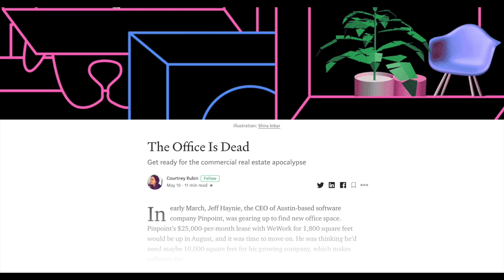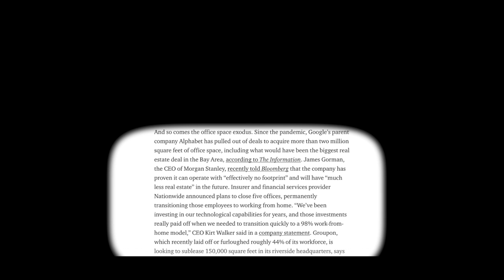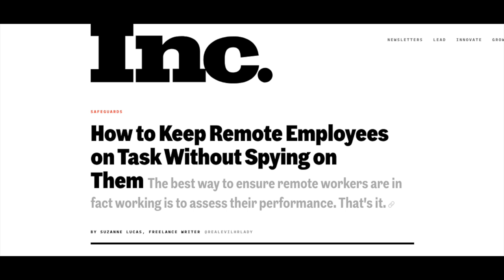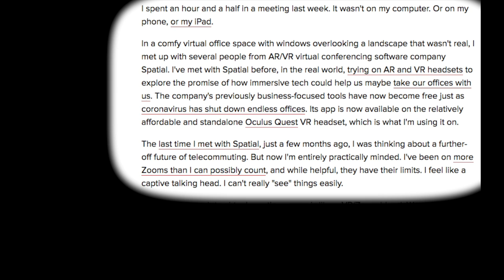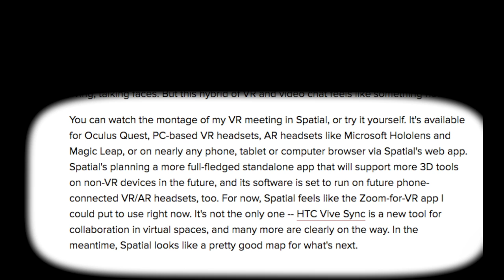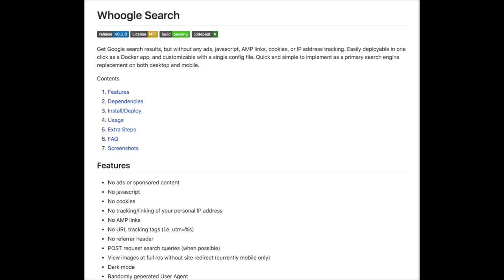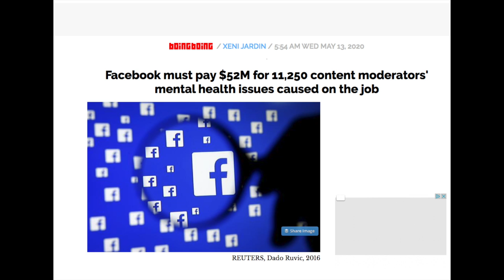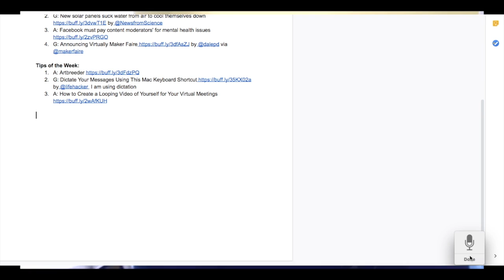The Workplace Has Been Turned on Its Head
In this episode, Adolfo and Greg talk about the Office is Dead, Mental health for Facebook Moderators, Maker Faire and more.

00:57 The Office Is Dead, Get ready for the commercial real estate apocalypse
12:27 How to Keep Remote Employees on Task Without Spying On Them
17:01 Zoom, but in VR: Spatial
22:56 Ask Adolfo: 10 Most Important Work Skills to List in a Resume

“Speed” Round:

26:24 A self-hosted, ad-free, privacy-respecting alternative to Google search
28:13 New solar panels suck water from the air to cool themselves down
30:08 Facebook must pay content moderators' for mental health issues
33:30 Announcing Virtually Maker Faire

Tips of the Week:

34:59 Artbreeder
36:25 Dictate Your Messages Using This Mac Keyboard Shortcut
37:57 How to Create a Looping Video of Yourself for Your Virtual Meetings